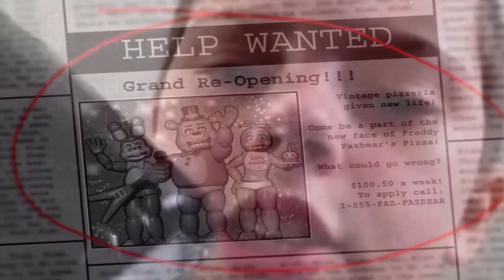Toy Chica me veut du mal 😭 ! (FNAF 2 #1)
Yup les citrouilles c'est ThuThur et aujourd'hui on se retrouve pour une toute nouvelle vidéo !

Aujourd'hui on se retrouve sur FNAF 2, on continue notre série où on revisite tout les FNAF !